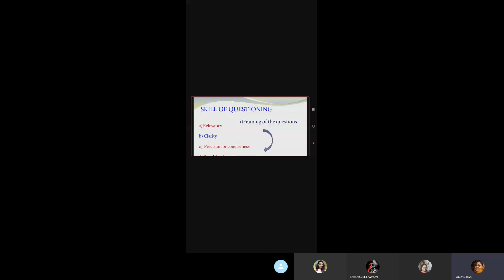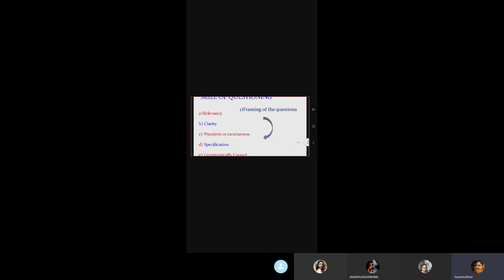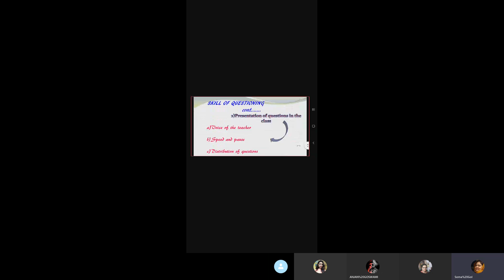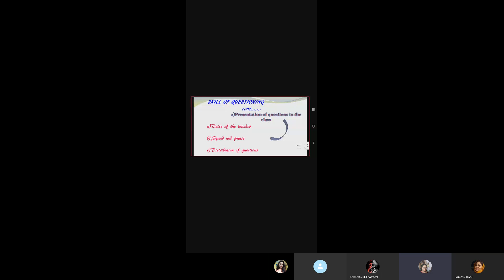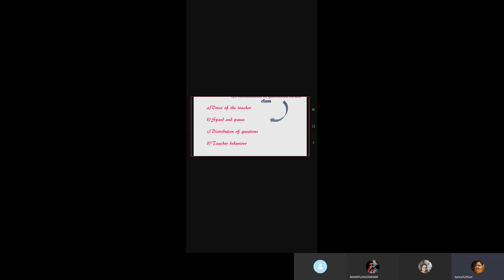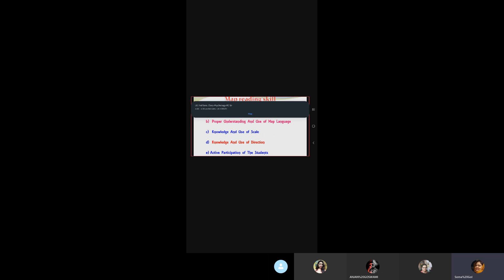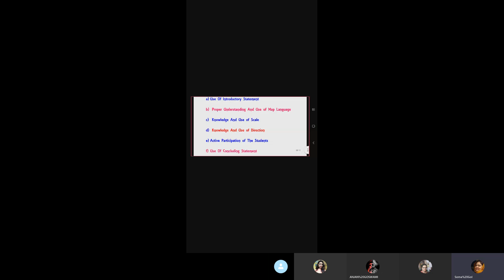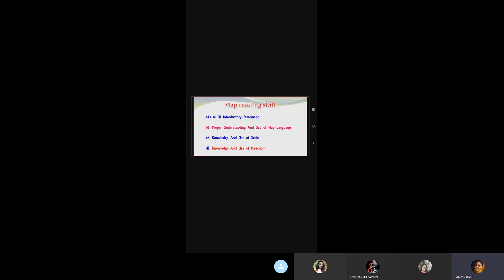Skills of Micro Teaching-B.Ed. Online Class 49-SG Ma'am-Method History-2nd Semester-Kalna College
Skill of Questionings and Proper use of Map